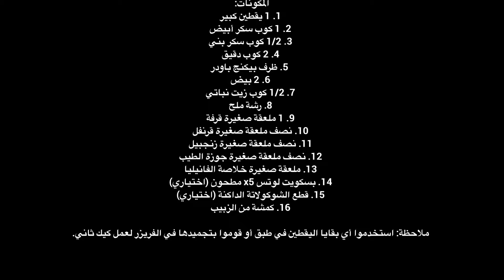كيك اليقطين بالبهارات 🎃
المكونات:
 1. 1 يقطين كبير
 2. 1 كوب سكر أبيض
 3. 1/2 كوب سكر بني
 4. 2 كوب دقيق
 5. ظرف بيكنج باودر
 6. 2 بيض
 7. 1/2 كوب زيت نباتي
 8. رشة ملح
 9. 1 ملعقة صغيرة قرفة
 10. نصف ملعقة صغيرة قرنفل
 11. نصف ملعقة صغيرة زنجبيل
 12. نصف ملعقة صغيرة جوزة الطيب
 13. ملعقة صغيرة خلاصة الفانيليا
 14. بسكويت لوتس x5 مطحون (اختياري)
 15. قطع الشوكولاتة الداكنة (اختياري)
 16. كمشة من الزبيب

 ملاحظة: استخدموا أي بقايا اليقطين في طبق أو قوموا بتجميدها في الفريزر لعمل كيك ثاني.